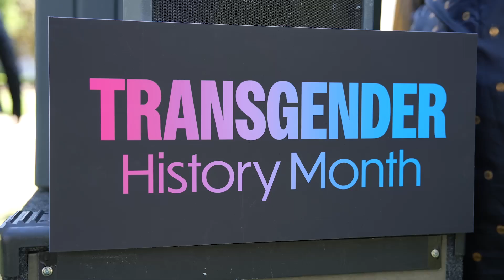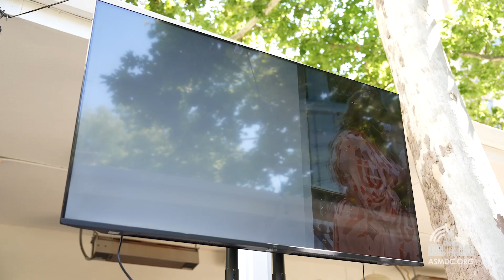Asm Haney Kicks off Transgender History Month at the State Capitol